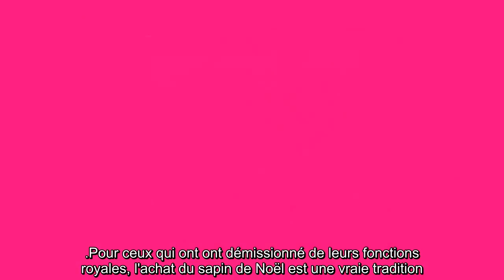✅ Meghan Markle et Harry : incognito ou presque pour acheter leur sapin de Noël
✍ L'esprit de Noël les gagne ! Comme révélé par le média People, Meghan Markle et Harry ont acheté leur sapin de Noël ce mardi 1er décembre à Montecito.  C'est dans la plus grande discrétion que les parents d'Archie se sont rendus dans une grange qui vendait de nombreux sapins pour faire leur choix.  C'est presque incognitos qu'ils ont pu se décider. Nos confrères rapportent d'ailleurs que le prince Harry a été pris pour un vendeur par un petit garçon.  C'est le gérant de la boutique qui a raconté sur Twitter qu'il avait vendu un sapin aux Sussex, visiblement ravi.  .Pour ceux qui ont ont démissionné de leurs fonctions royales, l'achat du sapin de Noël est une vraie tradition.  Comme le rappelle Hello!, en décembre 2016, alors qu'ils étaient au début de leur relation, Meghan et Harry s'étaient promenés dans Londres pour trouver l'arbre parfait.  A l'époque, celle qui est en procès avec les tabloïds anglais avait été reconnue avant son chéri.  "C'est la fille de Suits", s'était même excla ...